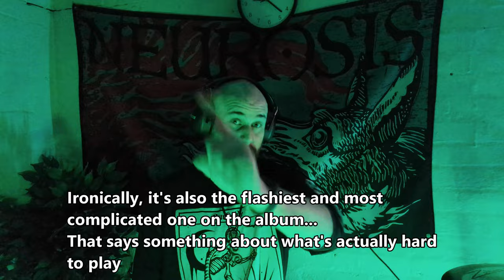Smashing Pumpkins - Siamese Dream - FULL ALBUM DRUM COVER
By the Smashing Pumpkins. One take